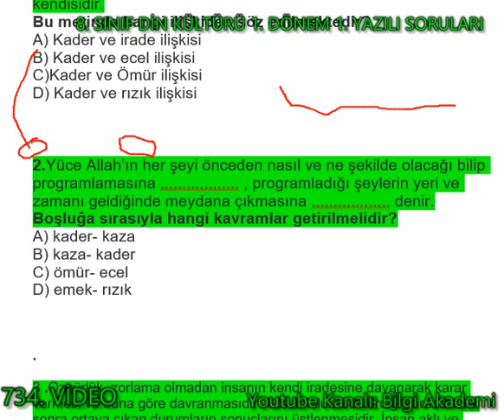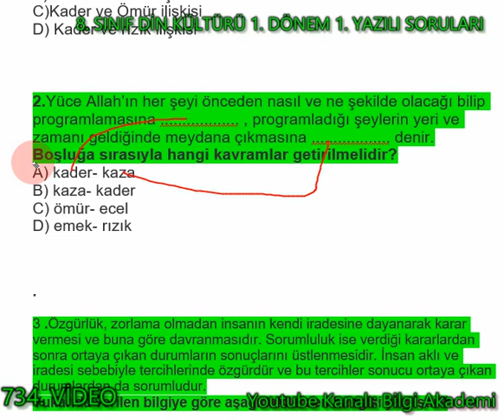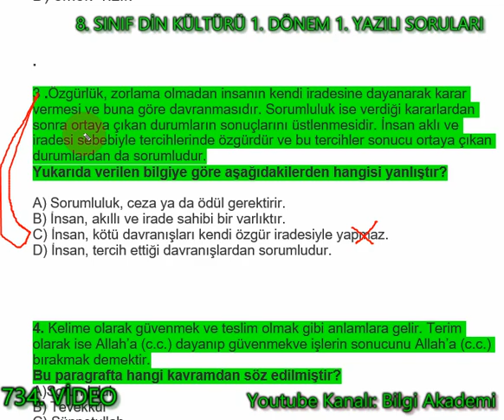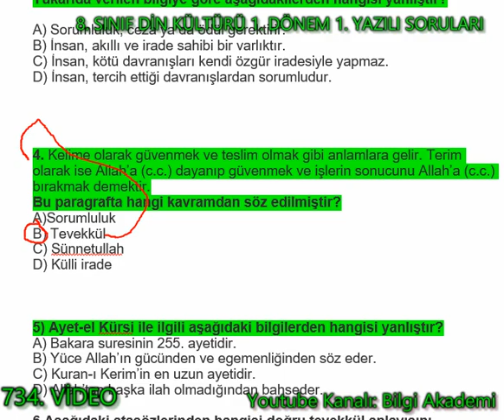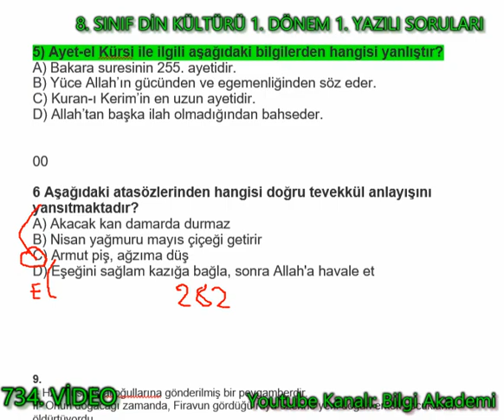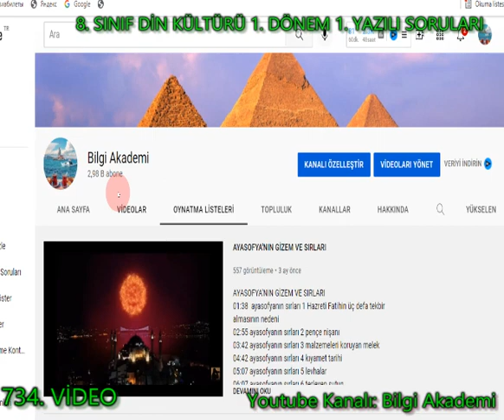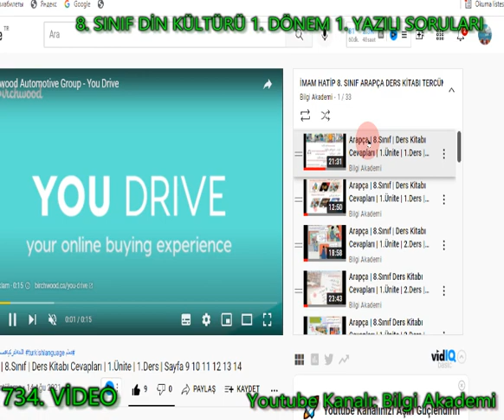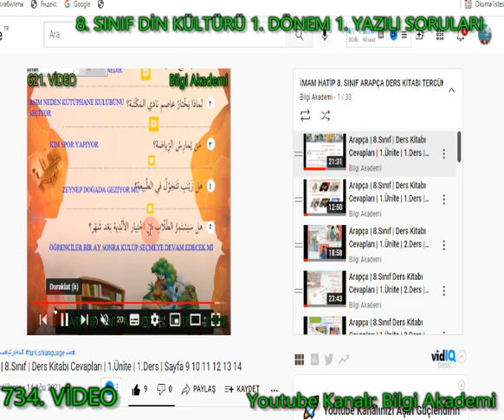8. Sınıf Din Kültürü ve Ahlak Bilgisi 1. Dönem 1. Yazılı (3.video)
8. Sınıf Din Kültürü ve Ahlak Bilgisi 1. Dönem 1. Yazılı (3.video)